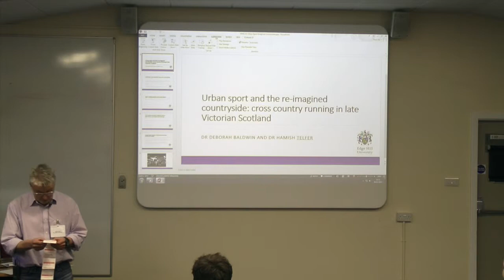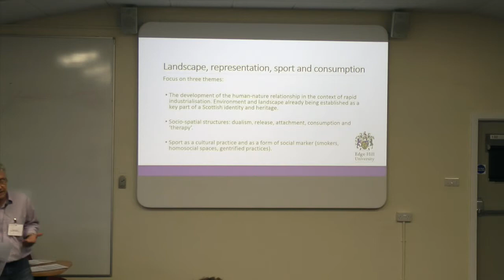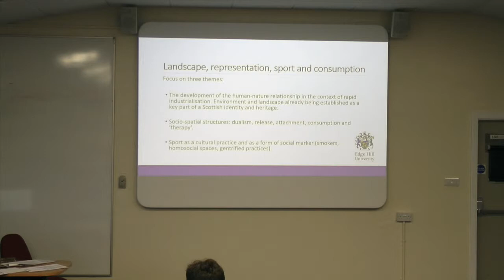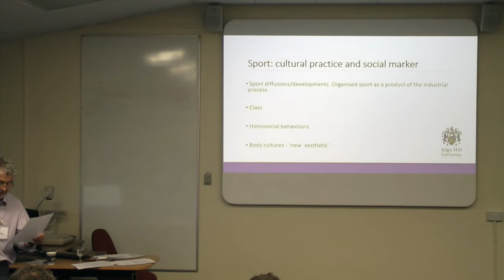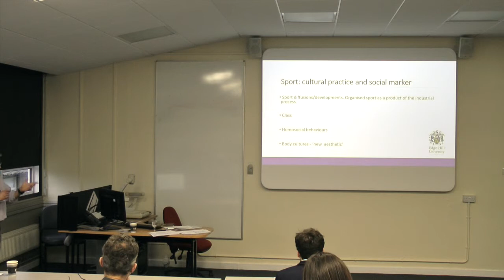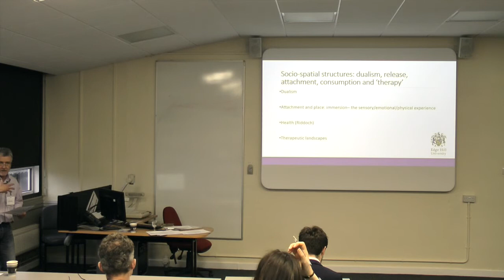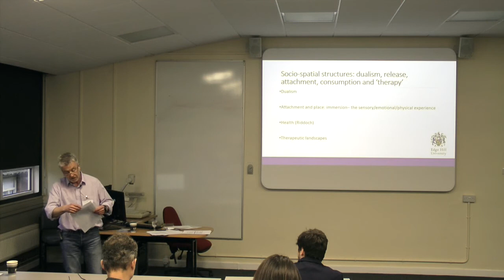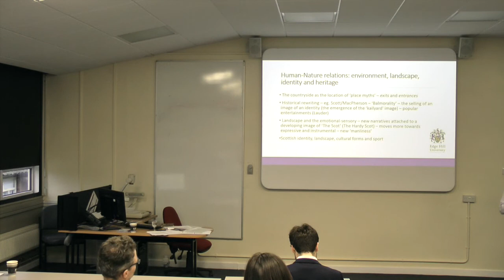Deborah Baldwin and Hamish Telfer: 'Runs will take place whatever the weather.'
Hamish Telfer (Edge Hill University) presents ''Runs will take place whatever the weather.' Urban Sport and the Re-imagined Countryside: Cross Country Running in late Victorian Scotland.'